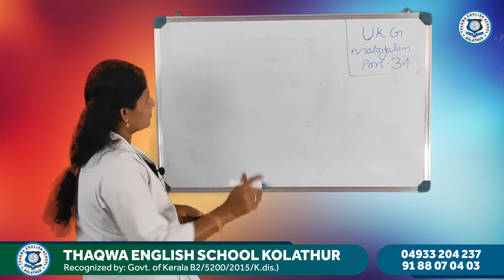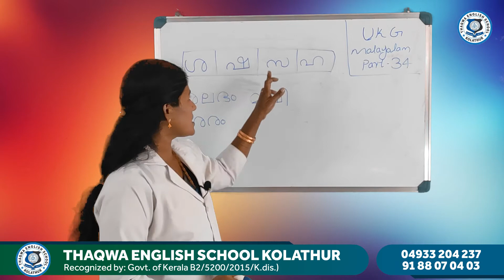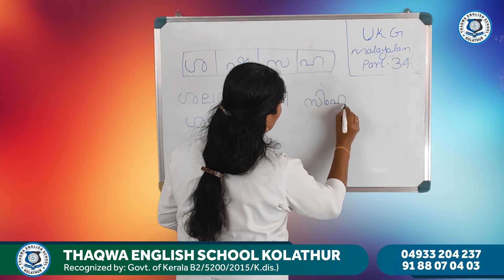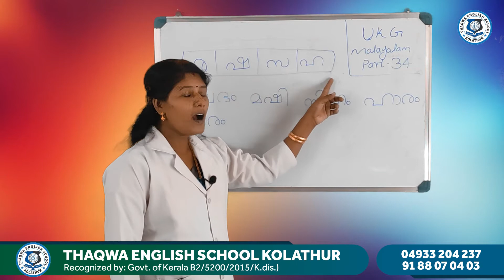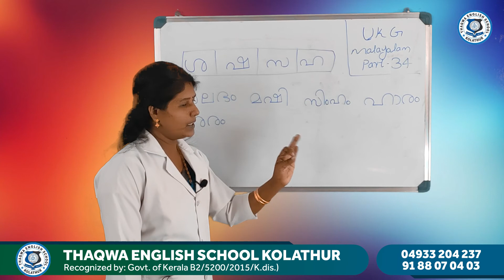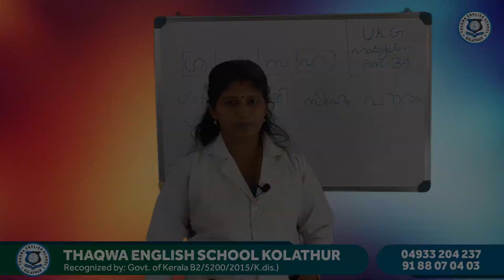class ukg malayalam part 34 lalitha